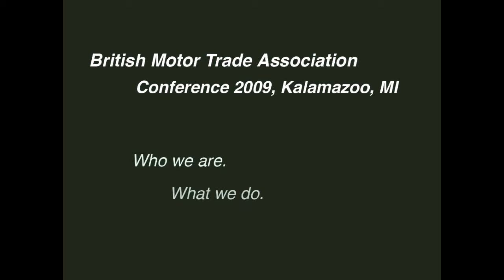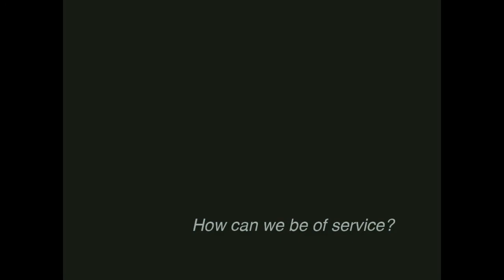British Motor Trade Association | BMTA Conference 2009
Introductions from the British Motor Trade Association.

Steve Carrick
Robert Clark
Ron Shimek
Burt Levy
Tony Vigliotti
David Wallens
Mark Brandow
Randy Byboth
Alan Dalman
TJ Jacobs
Gregg Larson
Jon Mangles
Bruce Woodson
Jean MacNeely
Joe Curto
Ted Schumacher
Greg Albers
Bruce Wyckoff
Wade Keene
David Anton
Kip Lankenau
Pete Mantell
Erika Madawick
Tucker Madawick
Glenn Lenhard
Kelvin Dodd
Mike Engard
and John Twist